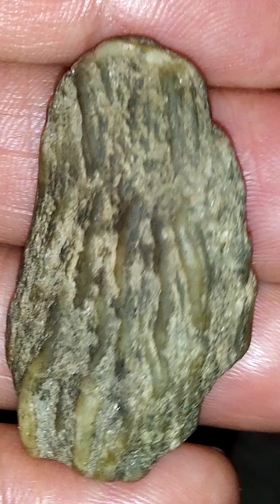Crystallized tree fossil